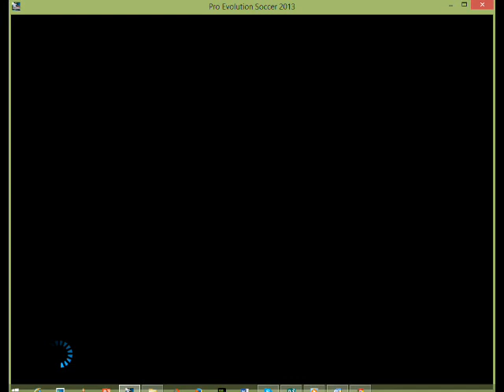PALESTINE VS REAL MADRID lmao